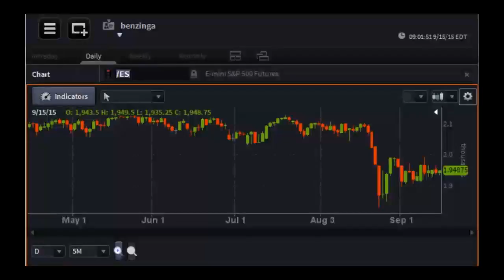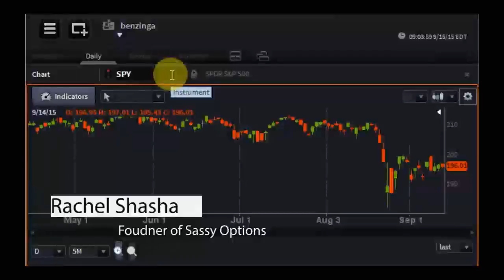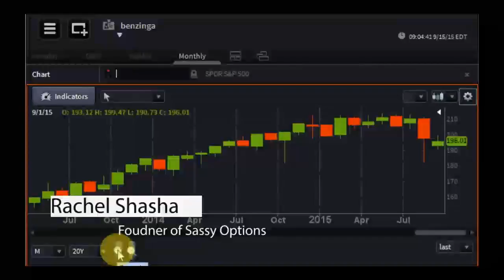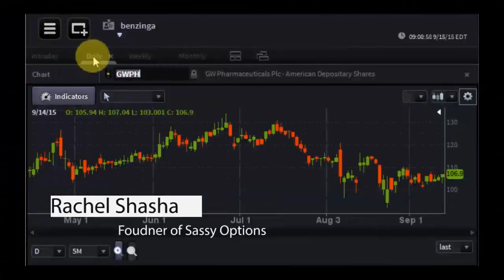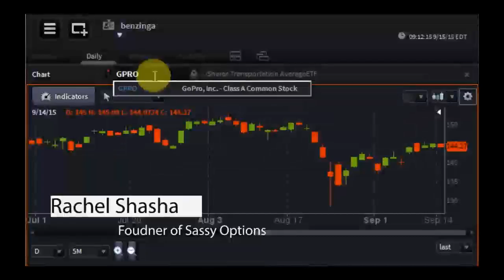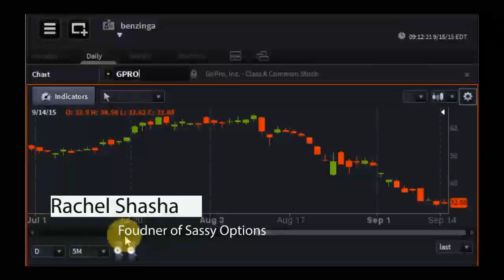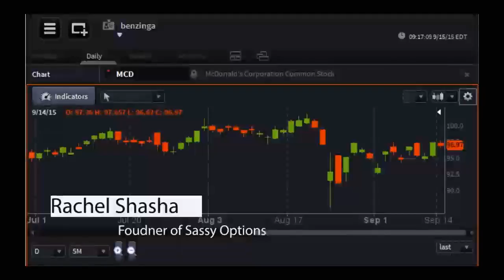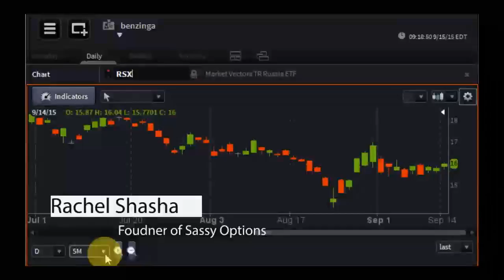Rachel Shasha, Founder of Sassy Options - PreMarket Prep for September 15, 2015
A graduate from both UCLA and USC, Shasha researched the psychology of the markets for over five years. She is currently a full-time trader and regular contributor to The Street. Her main strategy involves trading both short and long term options using technical analysis, open interest and sentiment/psychology.